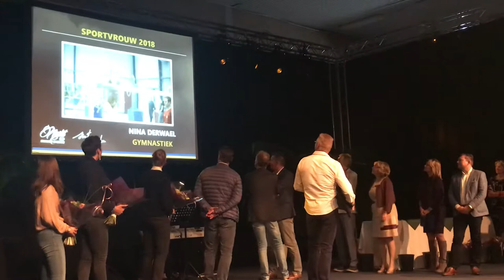Nina Derwael sportvrouw van 2018 Sint Truiden